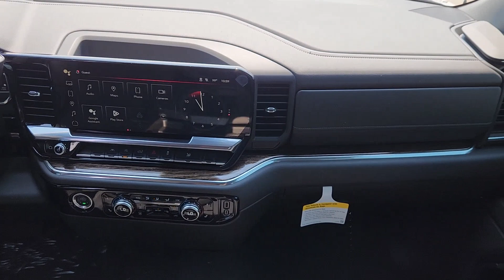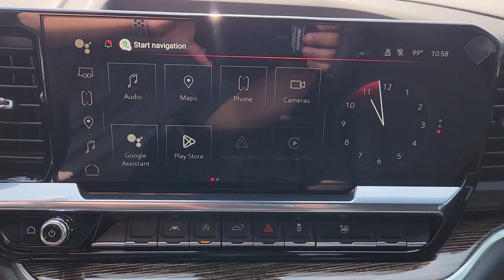2024 GMC Sierra_1500 Elevation 4WD Crew Cab 147 TX Houston, Katy, Cypress, Pecan Grove, Rosenbe...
New 2024 GMC Sierra_1500 Elevation 4WD Crew Cab 147 available at Classic Elite Buick GMC located in 16835 Katy FWY, Houston, TX, 77094. Servicing the Houston, Katy, Cypress, Pecan Grove, Rosenberg area.
Please mention the stock GRG259839 when you contact the dealership for this vehicle.

Take a moment to check out the  2024  GMC Sierra. Take every journey in stride in this capable, well-equipped Sierra. Whether you're towing, hauling, or managing the everyday demands of your busy life, you can count on this brawny, full-size pickup to get the job done right. Stop dreaming and start living; this handsome Sierra won't last long. Our team will give you an outstanding test drive experience. Stop in today!